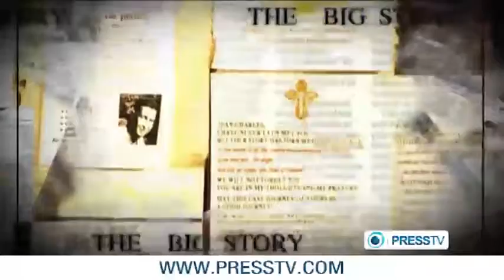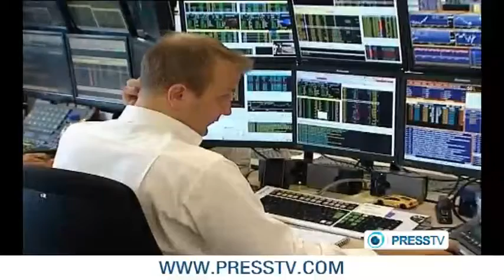Occupy London Battling a broken system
Further information is available in topic addressed play lists on this and my main and video responses. PressTV "Britain's finances are in a mess. Inflation is the highest it's been for some time and the Bank of England's quantitative easing programme has not done the trick of kick-starting the economy.

The government has enacted its tough austerity programme, which has not gone down well with those on the frontline ; NHS workers, teachers, students, etc .With a constant flood of bad news the general public is starting to bite back.

With the financial services and the bankers in particular being blamed for getting Britain into its current state, the Occupy St Paul's is saying 'no more. It's time for the government to start taking its public seriously.'

In the model of the Occupy Wall Street collective, the British protestors are having an impact with the authorities wary of how long they will stay and the message of defiance they are sending."